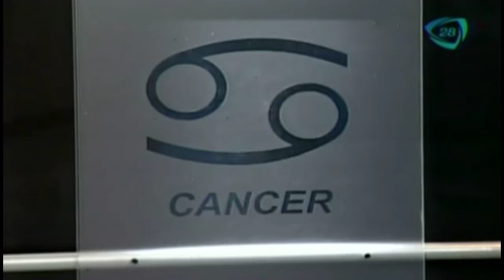¿Qué le depara a Cáncer el 12 diciembre 2014? / Encuentro Interior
¿Qué le depara a Cáncer el 12 diciembre 2014?.
11 de diciembre 2014